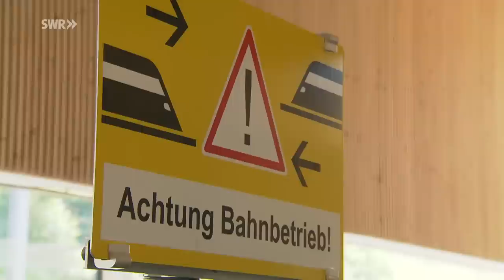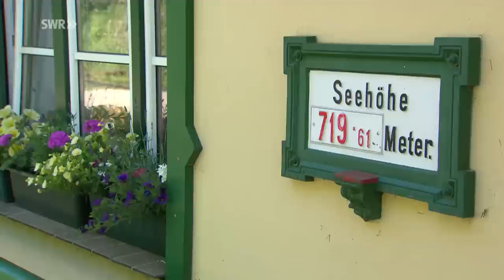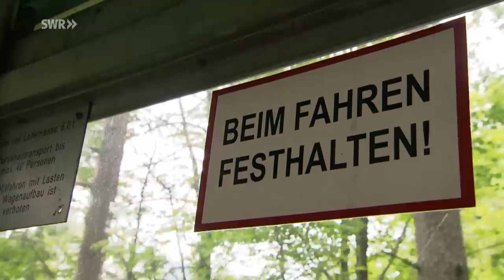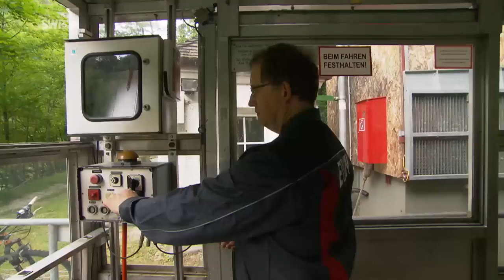Die Mariazellerbahn in Österreich - Auf der Himmelstreppe zur Wallfahrt | Eisenbahn-Romantik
00:00 Intro
00:15 Anmoderation Hagen von Ortloff
00:55 Beginn:  Mariazellerbahn in Österteich

Die 91 Kilometer lange Österreichische Schmalspurbahn von St. Pölten nach Mariazell glänzt mit neuen Triebwagen, die stolz "Himmelstreppe" heißen ...
Der Wallfahrtsort Mariazell war im 19. Jahrhundert einer der am stärksten besuchten Fremdenverkehrsorte in der k. & k. Monarchie und auch mitverantwortlich für den Bau der gleichnamigen Bahn. Seit kurzem geht es nun mit der "Himmelstreppe" zum Wallfahrtsort.
Hundert Jahre alte E-Loks die bis vor kurzem im Plandienst waren, fahren nun im Museumsbetrieb und die modernen Züge sichern die Zukunft der einzigartigen Gebirgsbahn in Österreich. Eisenbahn-Romantik zeigt eine Bahn im Umbruch, alt und neu in einer wildromantischen Alpenlandschaft.

Diese Folge von Harald Kirchner mit der Nummer 816 haben wir am 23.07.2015 zum ersten mal unter dem Titel ausgestrahlt: Die Mariazellerbahn - Auf der Himmelstreppe zur Wallfahrt. eisenbahn-romantik